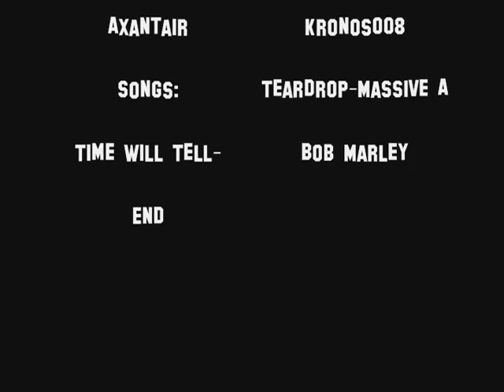Haus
No, it's not in german, only the name.
A spoof of House. This is also one of my very first vids using sound effects, so yea...kinda crappy.